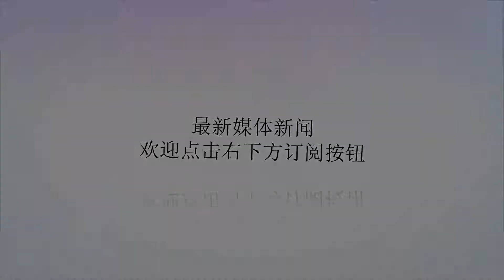珠江惊现“航母”！全国首艘军事主题游船首航，舱内大量战舰模型_辽宁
谢谢！原标题：珠江惊现“航母”！全国首艘军事主题游船首航，舱内大量战舰模型1月23日，由广东省航运集团旗下“蓝海豚”水上游品牌全新打造的全国首艘军事主题游船“华夏保险”号正式首航，引来大量市民围观。“华夏保险”号游船外观设计参照“辽宁号”航空母舰造型，总客位392人，游船全船灰白色涂装，硬朗大气，给人一种气势磅礴之感。据了解，该船一楼设有“辽宁号”航母舰队模型沙盘展，大厅是专门订制的“郑和下西洋”海图地毯，三楼飞行甲板上搭载了大型仿真歼-15战斗机模型，舱内更放置了多艘古今中外著名战舰船模，向游客普及知名军舰等相关知识。文字：吴广宇视频：陈冲实习生陈诗韵